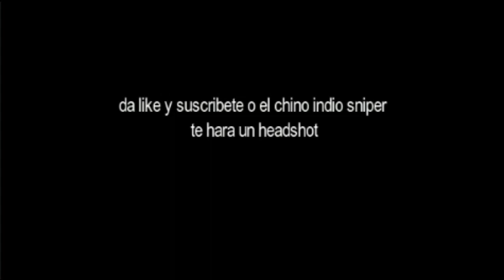🔴 si te pierdes ries 🔴 - Mr.walker canal